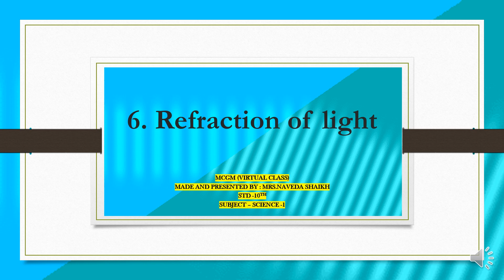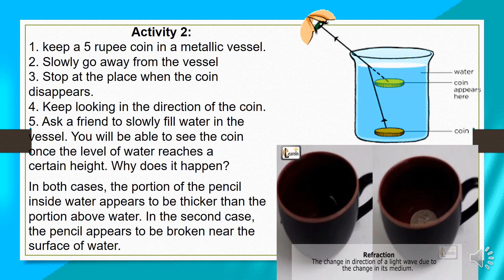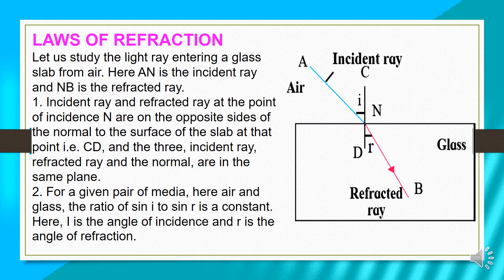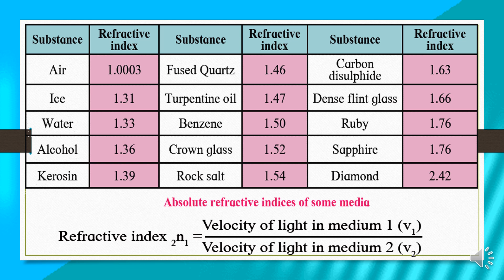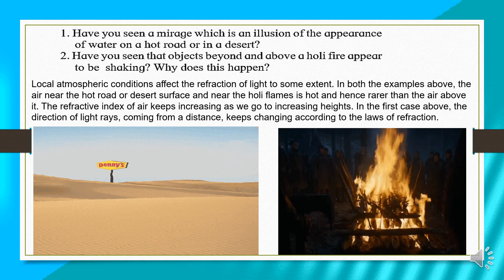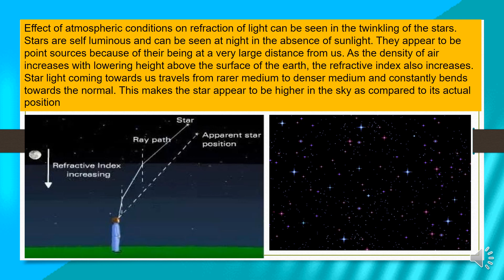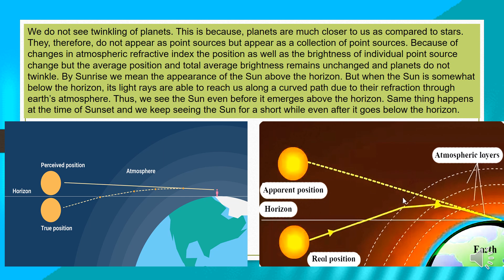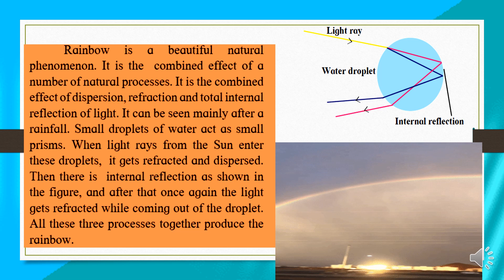Science 1/Refraction of light/ Mrs. Naveda Shaikh